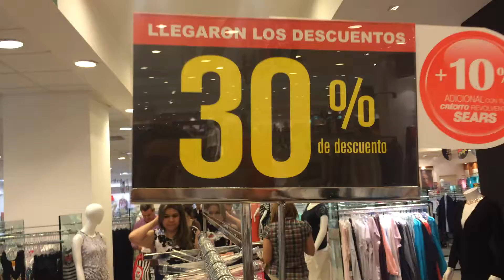June 29, 2015